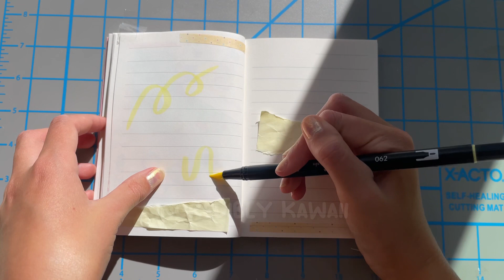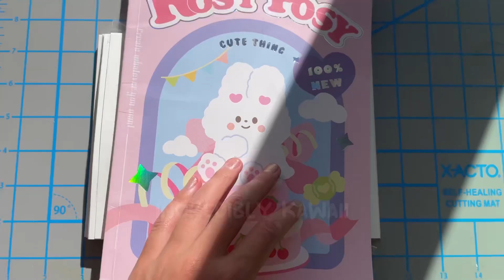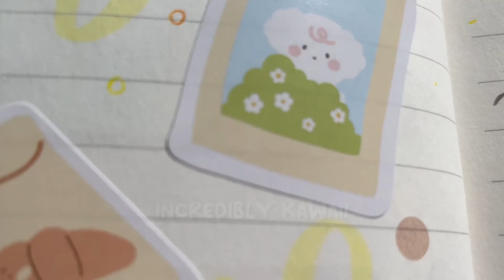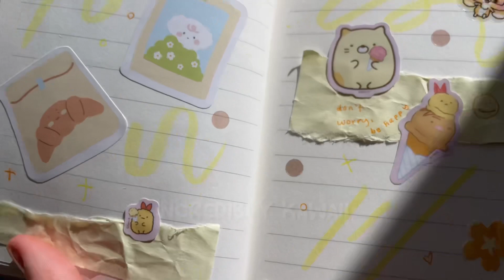Journal with Me: Yellow Theme🌼💛🍯asmr